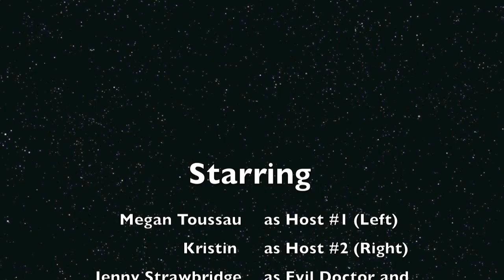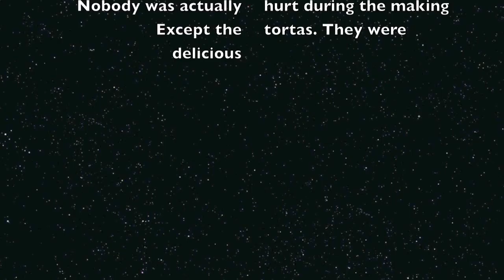BADM 201 Torts and Cyber Torts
Song by Quincy Jones